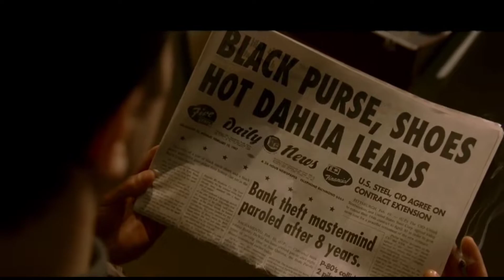आधी काटे लाश के 500 हत्यारे|black dahlia unsolved mysteries|B20TV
black dahlia unsolved mysteries:एक ऐसा ही मामला अमेरिका का है, जिसे 'ब्लैक दाहिला मर्डर केस' के नाम से जाना जाता है। साल 1947 में हुई इस हत्या ने उस समय पूरे अमेरिका में खलबली मचा दी थी। इस मामले को लॉस एंजिलिस के सबसे पुराने अनसुलझे मर्डर केसों में से एक माना जाता है, क्योंकि हत्या लॉस एंजिलिस में ही हुई थी।

Other Queries:

48 hours mystery black dahlia,
black dahlia unsolved mystery,
black dahlia grave location,
black dahlia characters,
black dahlia summary,